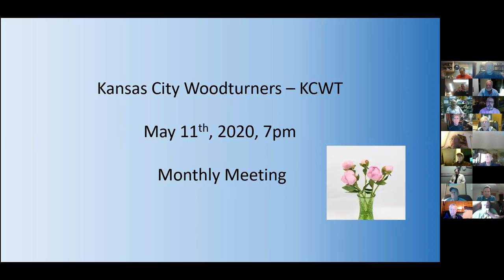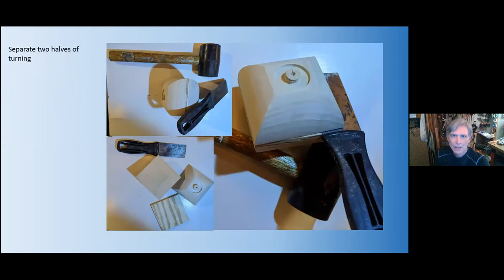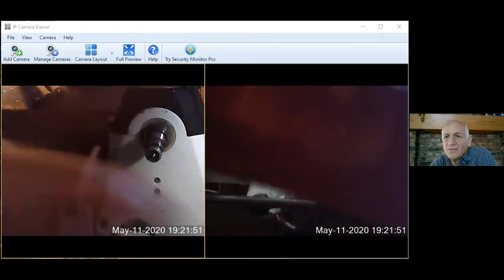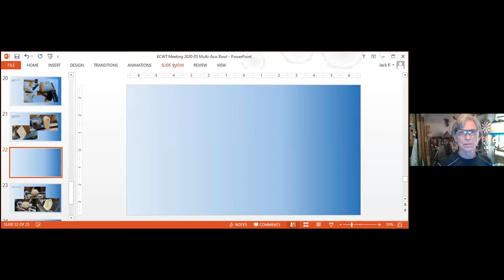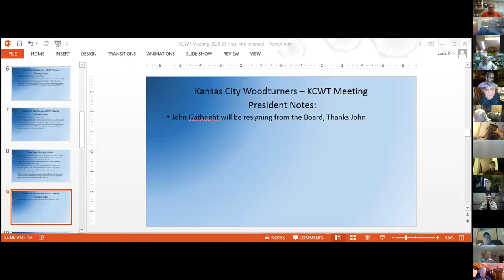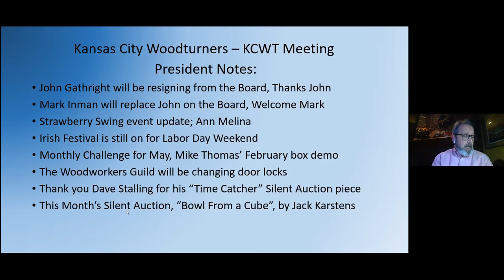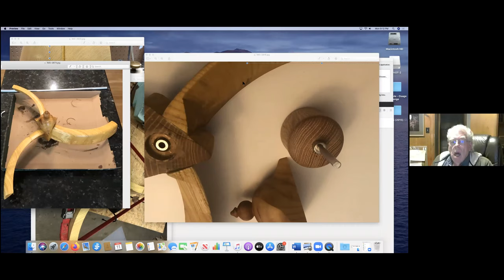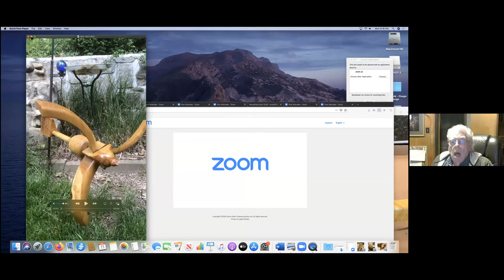KCWT May 2020 Club Demo Jack Karstens OffCenter Bowls and Challenge and ShowNTell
Kansas City Woodturners Association May 2020 meeting demo. Jack Karstens demonstrates how to make Off Center Bowls. Also, the March 2020 Challenge and Show N Tell.  This is a ZOOM virtual meeting with all KCWT Members invited 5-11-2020.